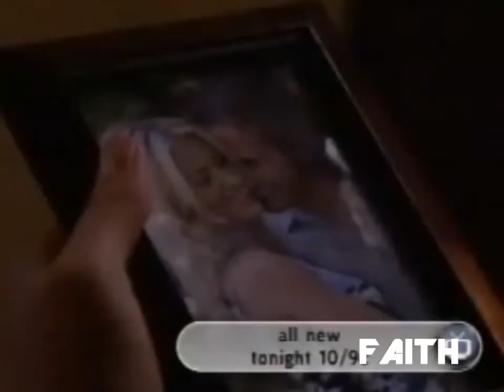Jessica and Nash Brennan - Because You Loved Me!!!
Jessica Is who she is because she had the unconditional Love  Of Nash Brennan.. Nash and Jess will be forever!!

FANMADE ONLY! I do not own or claim to own anything used in this video...